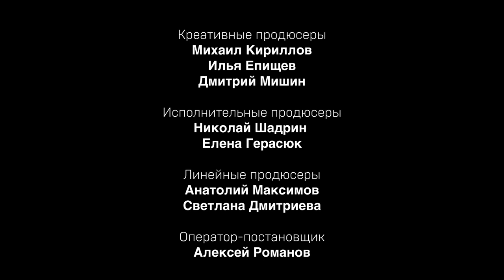Современное искусство | Дебаты | Талгат Баталов VS Марина Морозова | ЖИТЬ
Современное искусство

Вы его понимаете? Вопрос двойственный: с одной стороны художник, который видит именно так, и никак иначе. А с другой стороны зритель. Как относиться к «творчеству» искусственного интеллекта и творчество ли это вообще?

Мы решили поговорить на эти темы в новом выпуске шоу «Точка принятия». В гостях у нас сегодня театральный режиссер и актер: Талгат Баталов и художник и руководитель проекта «Рисуем вместе» Марина Морозова.

На чьей стороне вы?